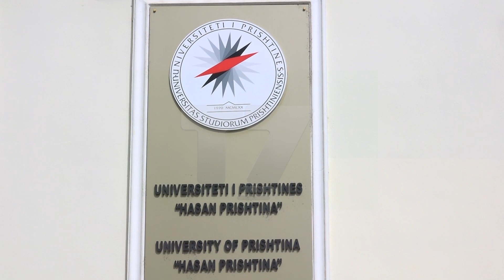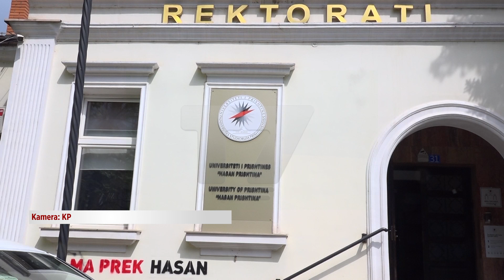Studentët dorëzojnë peticion në rektorat, e duan emrin e Hasan Prishtinës në UP | N'FOKUS | T7